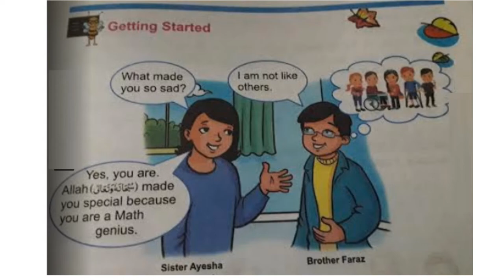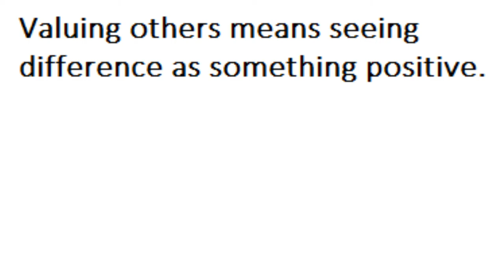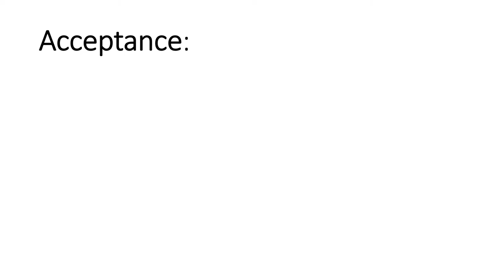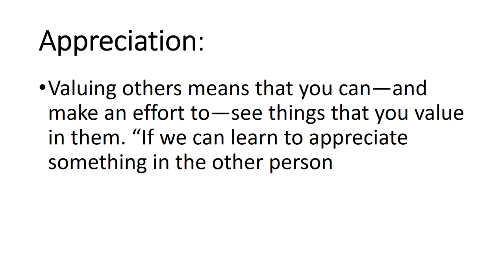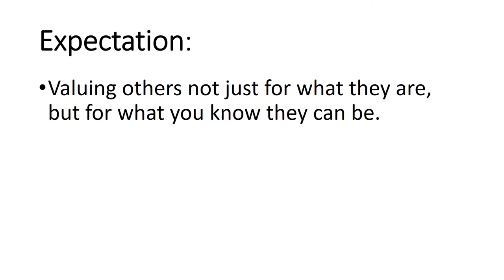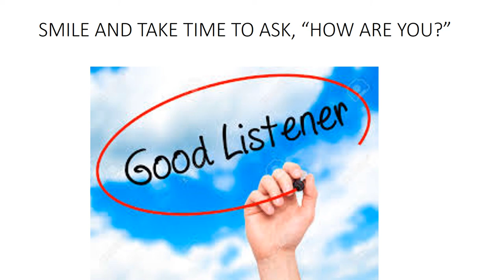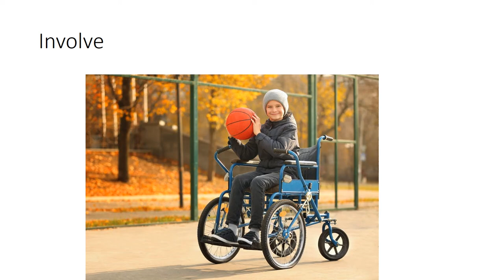English 4/Valuing Others in Urdu